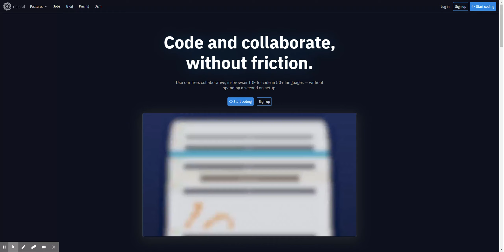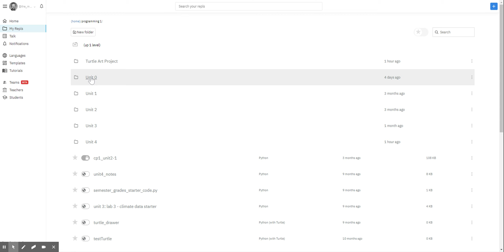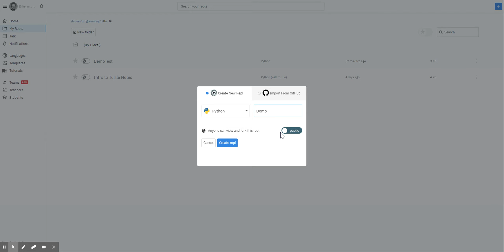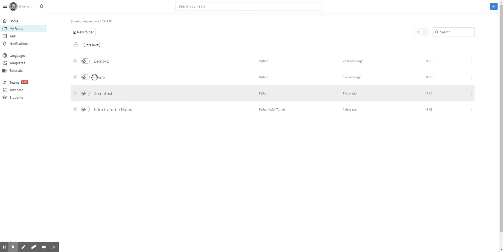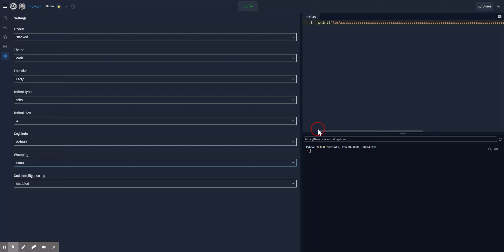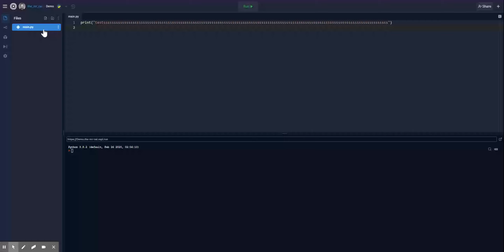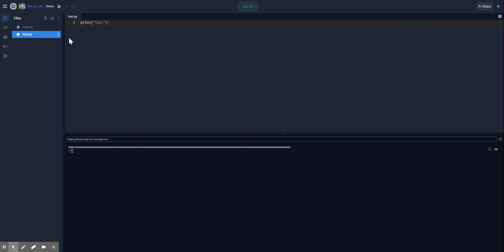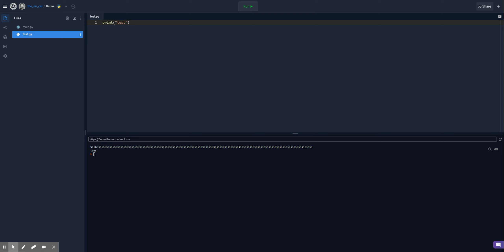Repl.it Tour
An explanation of how to get up and running on repl.it and a tour of its various features.